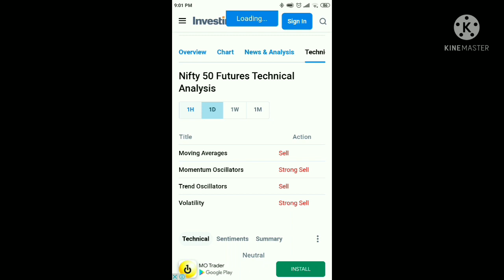global sentiment negative nifty 50 future neutral. dowjones negative. scam 1992 harshad mehta discr.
put call ratio 1.40 which is comfortable
tomorrow no tension of downward
currency trading